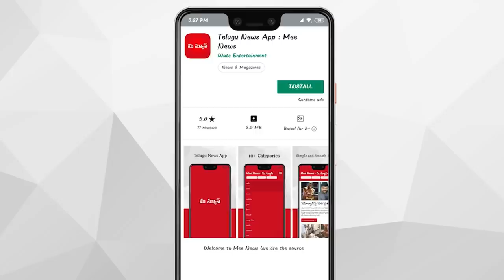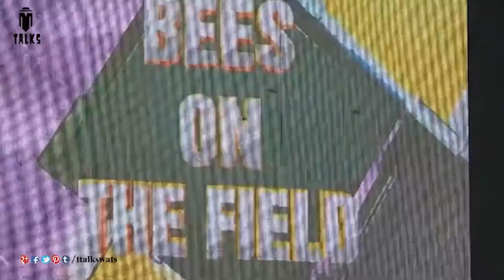Strange things caught on Cameras || T Talks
Watch Strange things caught on tape.